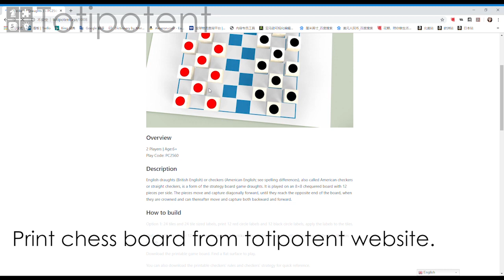Totipotent Building Set- Checker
English draughts (British English) or checkers (American English; see spelling differences), also called American checkers or straight checkers, is a form of the strategy board game draughts. It is played on an 8×8 chequered board with 12 pieces per side. The pieces move and capture diagonally forward, until they reach the opposite end of the board, when they are crowned and can thereafter move and capture both backward and forward.